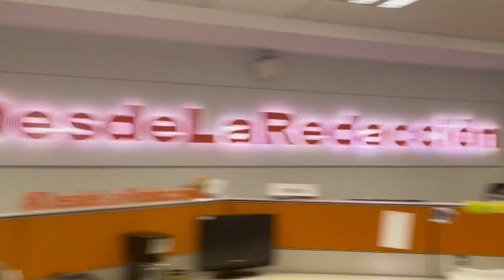¿Luis Miguel tuvo nexos con políticos mexicanos? | Avance 15 abril 2023 | Ventaneando